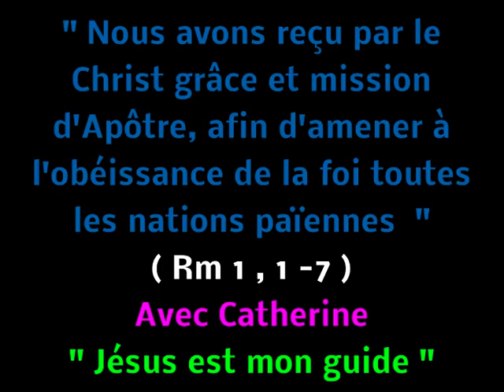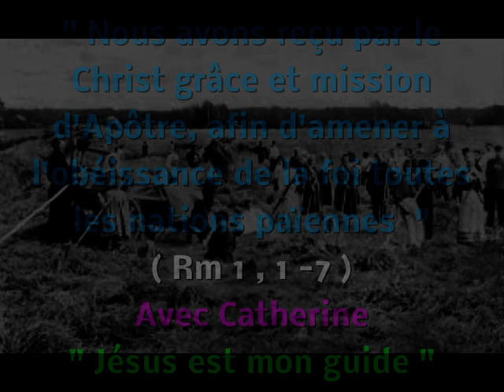Séquence de lecture du 16 10 2023 avec Catherine